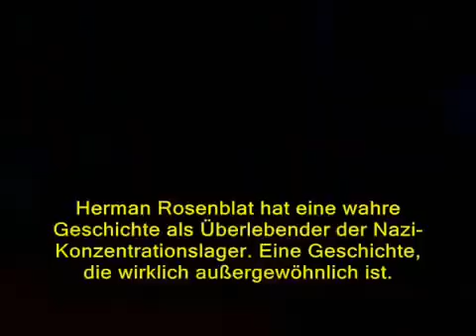"In My Imagination It Was True" - Herman Rosenblatt EPIC Holocaust Interview